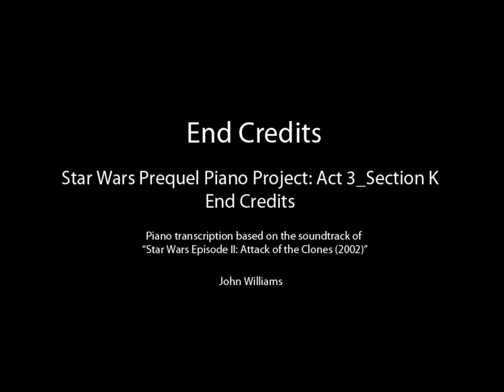John Williams Prequel Piano Project-Attack of the Clones End Credits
I have managed to put together the entire score for the 2002 Motion Picture "Star Wars: Episode II: Attack of the Clones" on Piano. It belongs to John Williams and Lucasfilm Lmt.

This is the Credits tune from the film "Star Wars Episode II: Attack of the Clones".

Like in "The Phantom Menace", we hear Luke's theme, followed by Rebel Fanfare, then the Luke Skywalker Accompaniment, then Luke's theme, then the Accompaniment.
Then we go into "Across the Stars".

For the Visuals, i decided to imagine what happened after "Attack of the Clones". Anakin fighting the war. His relationship with Padmé Amidala. Anakin fighting alongside CT-7567 "Rex", who, at the time, would be wearing Red Clone Captain armour, as opposed to 501st Blue armour.

Also, I would Like to thank Film Score Media for providing a complete (as far as we can get) collection of the soundtrack for "Attack of the Clones", as well as the Prequel Trilogy in General.